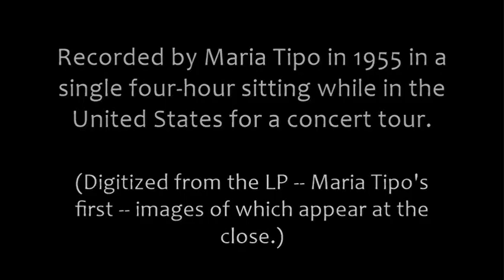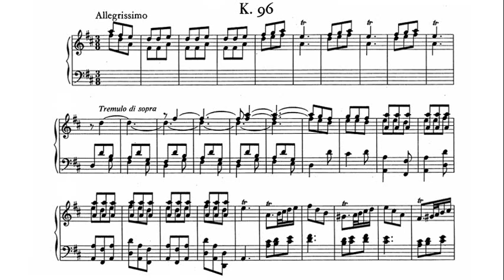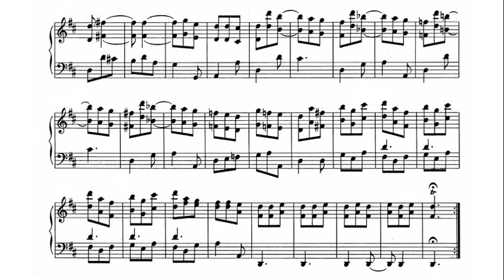Scarlatti: Sonata in D major K 96 / L 465 - Maria Tipo, 1955 - VOX PL 9940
Maria Tipo (born 23 December 1931) is an Italian pianist.  This LP was the first ever cut by Maria Tipo, made during a four hour recording session in 1955 during a concert tour of the United States.   Entitled "Domenico Scarlatti - 12 Sonatas" -- this record was distributed by VOX records (serial number PL 9940), April 1956.   Notes on LP jacket rear by Joseph Braunstein.